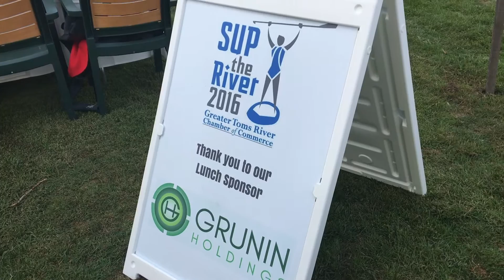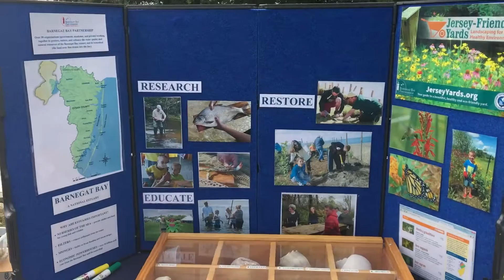SUP the River 2016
SUP the River made a big splash to protect our Bay and support our community! This was the first year for this event, hosted by the Greater Toms River Chamber of Commerce. A portion of the proceeds benefited the Barnegat Bay Partnership.